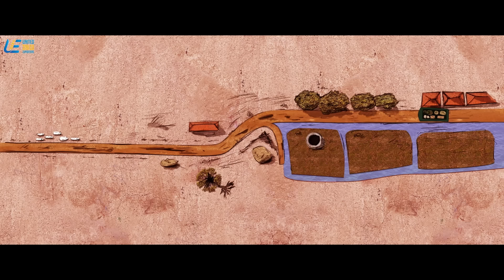Jil Jung Juk Movie Best Comedy Scenes | Siddharth | Avinash Raghudevan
uietamilscenes Laugh your lungs out while watching the bestcomedy scenes from the movie jiljungjuk ft. siddharth , avinashraghudevan , sananthreddy , radharavi & nassar in lead roles.

Movie : Jil Jung Juk
Starring : Siddharth , Avinash Raghudevan , Sananth Reddy
Directed by :  Deeraj Vaidy
Produced by : Siddharth
Released Year : 12 February 2016